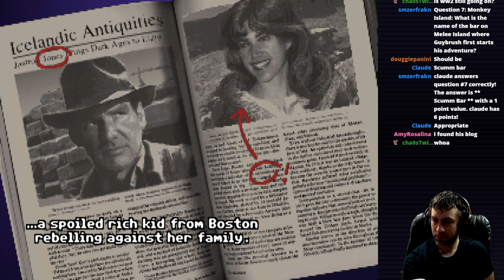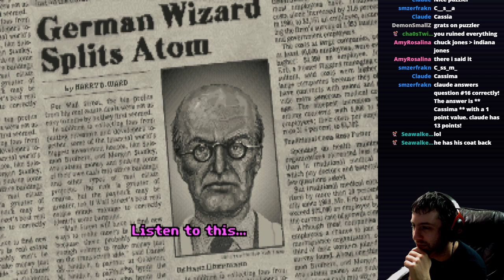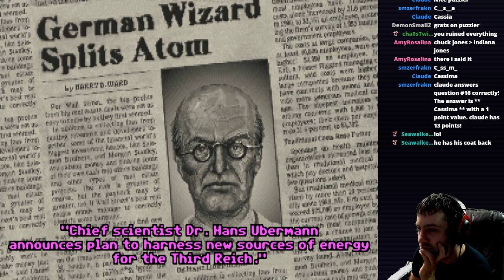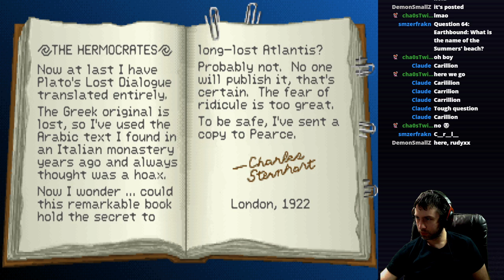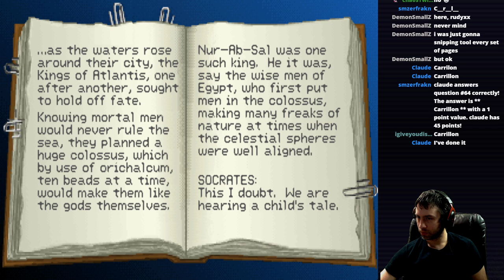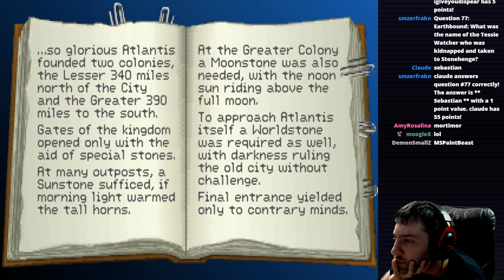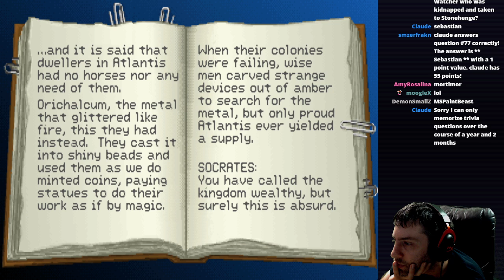Indiana Jones and the Fate of Atlantis - Part 1